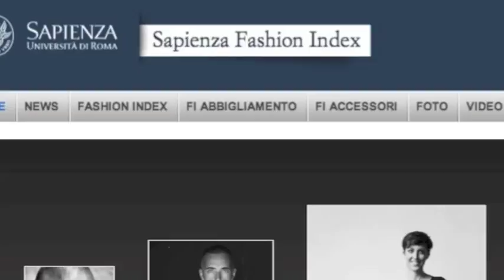La Sapienza e il MaXXI insieme per promuovere la moda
(Video a cura di Francesca Berton)

Accordo in vista tra l'università di Roma "La Sapienza" e il MaXXI-Museo nazionale per le arti del XXI secolo- per dar vita a una collaborazione che valorizzi i nuovi talenti della moda attraverso iniziative e progetti ad hoc. L'annuncio è stato dato in occasione della serata dedicata a Sapienza Fashionindex, il primo progetto di osservatorio, selezione e promozione online del sistema moda realizzato da giovani studiosi per giovani talenti ospitato sulla piattaforma modasapienza.it e sviluppato nell'ambito del corso di Scienze della Moda e del Costume.
A confermare l'importanza di questa iniziativa, il prorettore Antonello Biagini ha sottolineato: "La Sapienza, seconda università più antica d'Europa, ha voluto inserire nella propria offerta disciplinare un corso di studi di moda, aprendosi così a uno degli aspetti più interessanti e multiformi della cultura contemporanea. La collaborazione con il MaXXI permetterà di valorizzare, grazie anche alla collaborazione con giovani talenti, le eccellenze di questo settore". E il corso di studi in Scienze della Moda e del Costume, presieduto dal professor Alessandro Saggioro, sta infatti caratterizzando l'offerta formativa dei corsi di laurea, triennale e magistrale, e del Master in Fashion Studies, anche attraverso elementi di multidisciplinarità e di sostegno delle iniziative di studiosi di storia della moda e del costume. A ribadire la volontà di dare vita a una collaborazione tra La Sapienza e il museo anche Francesco Spano, segretario generale della Fondazione MaXXI, che ha dichiarato: "Il MaXXI e il suo dipartimento moda, di prossima creazione, e l'università La Sapienza intendono proseguire la collaborazione iniziata questa sera con iniziative che possano dare sempre maggiore spazio ai nuovi talenti della moda, una disciplina che è, a tutti gli effetti, una forma d'arte contemporanea".
Sapienza Fashionindex ha così festeggiato il suo primo anno di vita e i suoi successi con uno speciale evento live social con i protagonisti della moda di domani, ispirato alle serate in cui lo stilista Paul Poiret, agli inizi del secolo scorso, promuoveva le proprie creazioni facendole indossare a modelle che passeggiavano tra gli ospiti. Alessandro D'Amico, flavialarocca, Mutadesign, rossorame, Serena Poletto Ghella e Studiopretzel sono stati i brand protagonisti, con le loro collezioni, di uno straordinario shooting en plein air sul set allestito nel piazzale del MaXXI, sullo sfondo della mostra YAP MaXXI 2013 con foto realizzate dai talentuosi allievi della Scuola Romana di Fotografia e Cinema. Fefè GlamourPochette, Lucilla Paci, Voodoo Jewels
by Livia Lazzari e Zanchetti, invece, sono i brand di accessori che hanno vita a un originale laboratorio - atelier in cui sono state messe sul tavolo, letteralmente, le fasi creative e progettuali alla base delle loro collezioni e in cui i designer hanno realizzato, alla presenza degli ospiti, originali disegni e bozzetti.